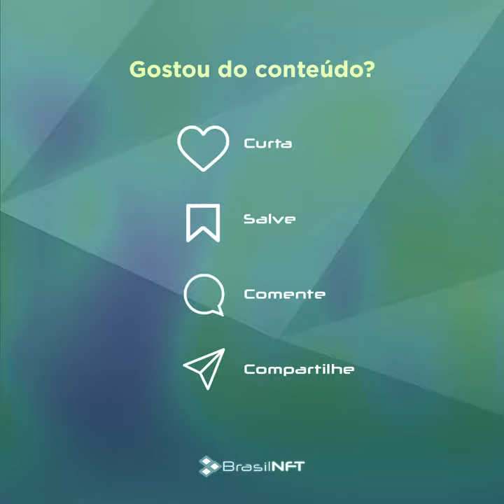Marcelo Bonfá, do Legião Urbana, lança exposição de NFTs no metaverso | BrasilNFT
🇧🇷 O baterista da Legião Urbana, Marcelo Bonfá, realiza sua primeira exposição com 12 telas digitais em alta resolução que podem ser vistas no metaverso e estão disponíveis em NFTs na plataforma KickOff Music NFTs & Fan Tokens.

Os novos donos das artes de Bonfá serão convidados VIP para um de seus shows em passagens do artista por cidades ou regiões próximas de suas residências.

🇺🇸 Legião Urbana drummer Marcelo Bonfá holds his first exhibition with 12 high resolution digital screens that can be seen in the metaverse and are available in NFTs on the KickOff Music NFTs & Fan Tokens platform.

The new owners of Bonfá's arts will be VIP guests for one of his shows in the artist's passages through cities or regions close to their residences.